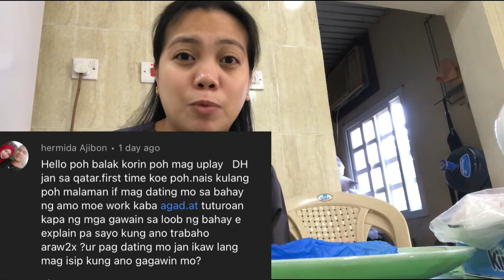ANONG GAGAWIN KUNG BAGONG DATING SA BAHAY NI EMPLOYER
Hello!
Hope this vedios help our kababayan if they want tO come and decided to work abroad specially here in middle east...